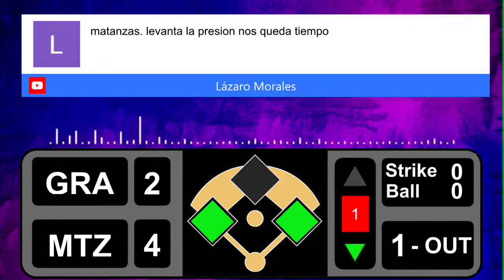Granma vs Matanzas - 2do juego 63 SNB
Miércoles 03, Abril, 2024
Hora: 14:00 · Estadio: Victoria de Girón

audio en tiempo real: Radio 26 y Radio Bayamo